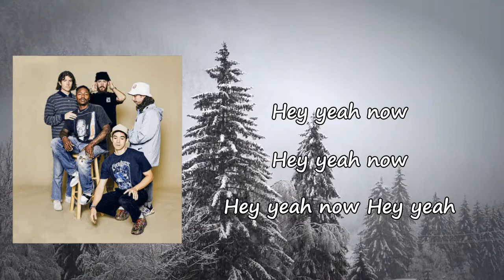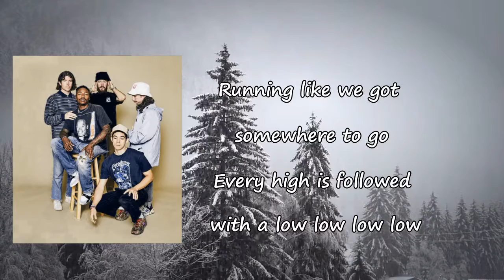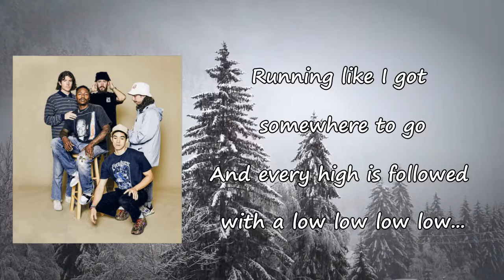TURNSTILE - WILD WRLD Lyrics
Songs: WILD WRLD by Turnstile
Album

WILD WRLD Lyrics:

Hey, hey, hey now
Oh, you better hide outside, it's a mad scene
Stepping on each other with all eyes up on the big screen
Running like we got somewhere to go
Every high is followed with a low, low, low, low
Wild time
So easy to find in such a wild world
In such a wild world
In such a wild
No one makes it out the fire
Faces passing by, what's inside is invisible
Lost another friend to a fight that I'll never know
Running like I got somewhere to go